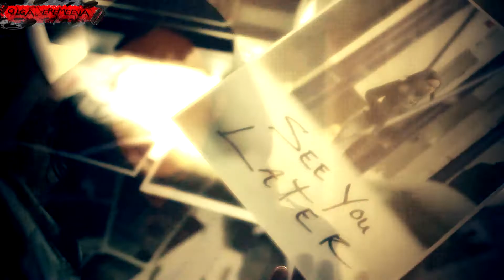Jessica Jones Season 1 Opening Credits "Bury Me Alive" (SPECIAL CREDITS)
So, i'm here, folks)) I hope you missed me) (but I'm not sure, depending on the fact that you do not visit my channel often to see some updates) So, today is the one day away from the New Year's Eve, and i want to congratulate you with the fact that we made through 2015 alive & well and i wanna wish you luck and wellness)
Here is my "Jessica Jones" opening, which, i hope, you'll enjoy.
SONG: BREAKING BENJAMIN - BURY ME ALIVE
SOFTWARE: ADOBE AFTER EFFECTS CC & SONY VEGAS 12
SPECIAL CREDITS FOR:
-- IrisPierce
-- P.Parker
-- TheSecretSlayers (thank you three to be my loyal companions throughout the year)